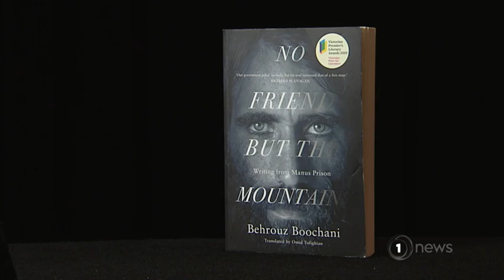Celebrated journalist who fled Iran but ended up detained at Manus Island arrives in NZ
Behrouz Boochani, who hadn’t left the Papua New Guinea detention centre in six years, declared himself free after landing here.